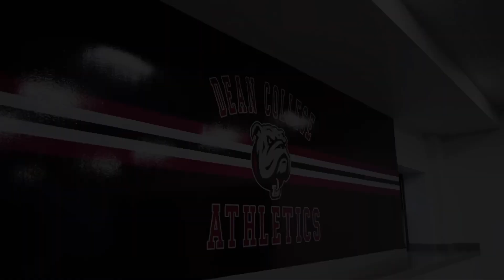Jordan Stroud's Dean Men's Volleyball Promo